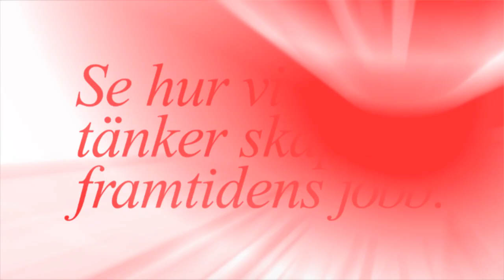Fem minuter med Thomas Bodström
Eric Sundström fortsätter att möte socialdemokratiska politiker i serien fem minuter. Denna gång samtalar han med Thomas Bodström om ungdomar, jobb och utbildning. Thomas berättar också om hur viktigt det skrivna ordet har varit för honom i bloggar, böcker och nu senast på Facebook